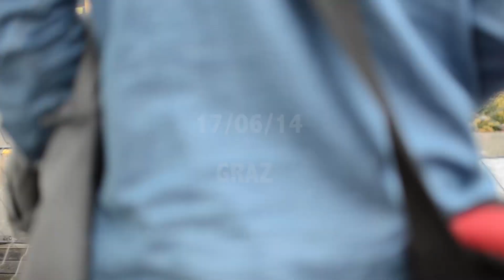Dispatch - The General - Little Brown Couch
Dispatch in Graz!
.playing two sold out shows. Having these three musicians in town for two days gave us the opportunity to ask them for a couch session. We asked. And voilà. Very spontaneously and in a very good mood the trio met us on the rooftop of En Garde. On this location Brad found some stuff to create his very special drum set for this session.

Supported by sparrows in a slight drizzle it was great fun to listen and watch Dispatch making music.